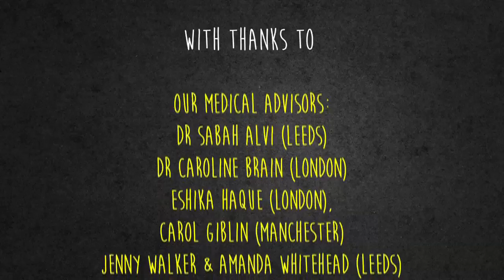MEN1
Daniel and his mum have MEN1.  What is MEN1?  Let Daniel explain with the help of his cat and animated friends!
This resource was Highly Commended by the British Medical Association at their 2015 Patient Information Awards.